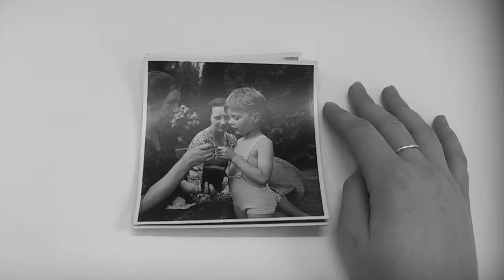Handling Photographs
This video is about Handling Photographs